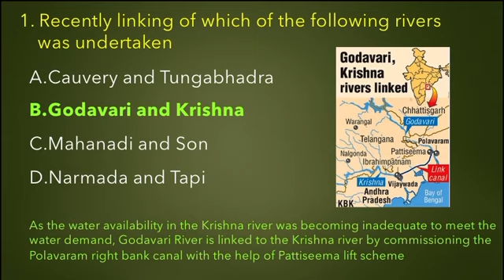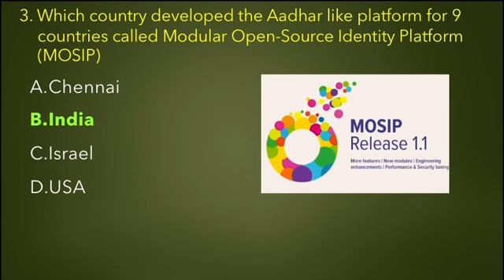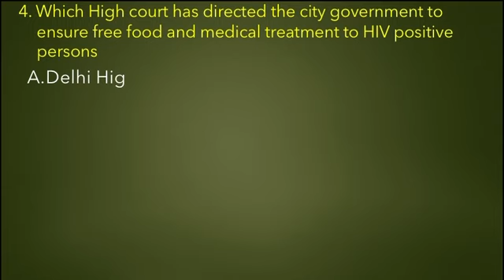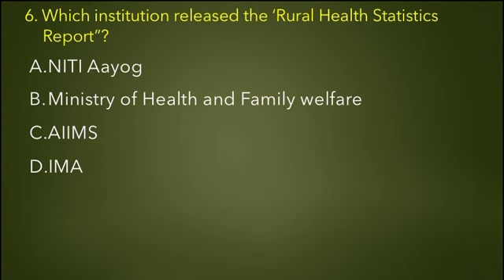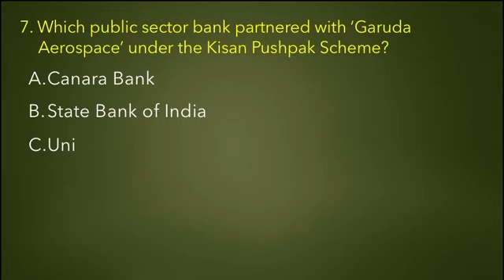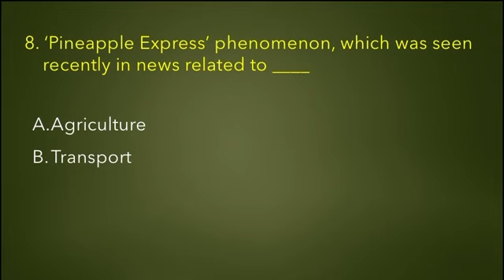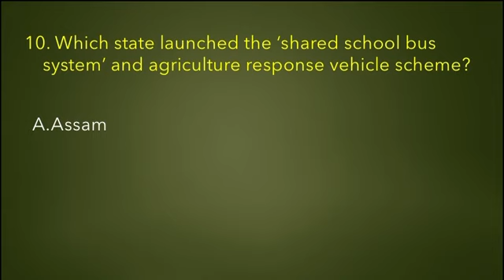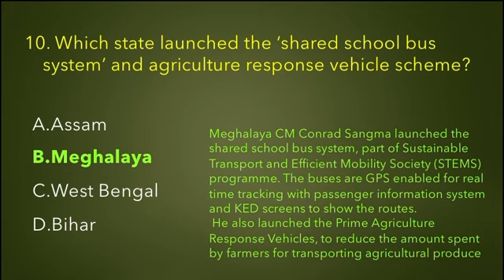Current affairs Quiz -3